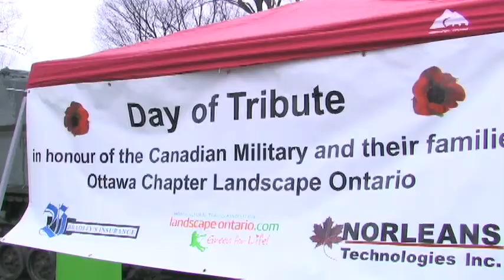Day of Tribute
Day of Tribute is a way for members of Landscape Ontario to show their respect to the Canadian Forces men and women who have served Canada.